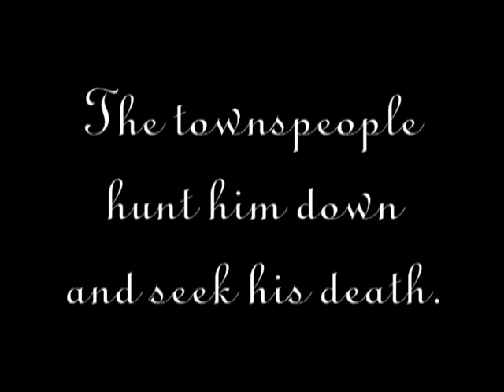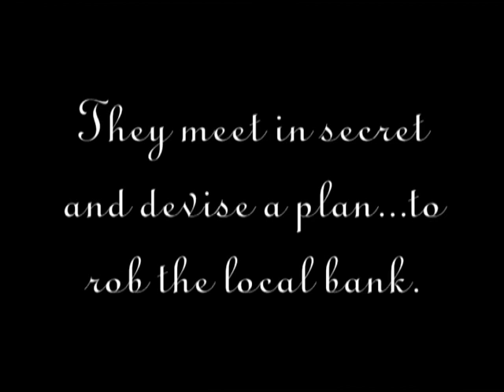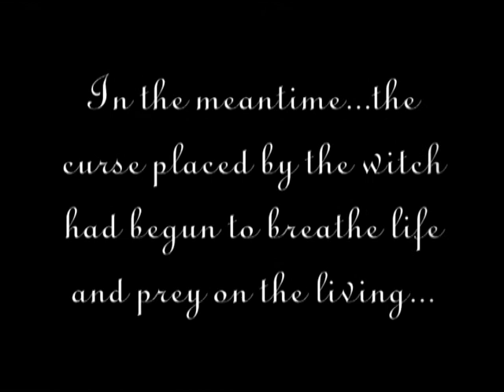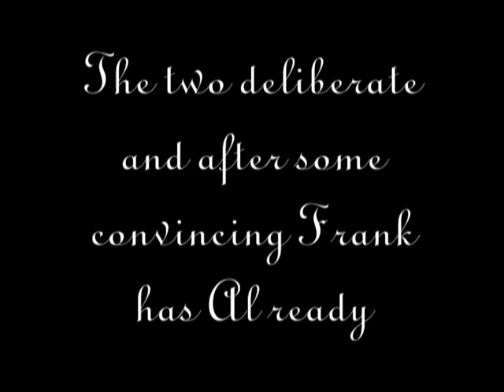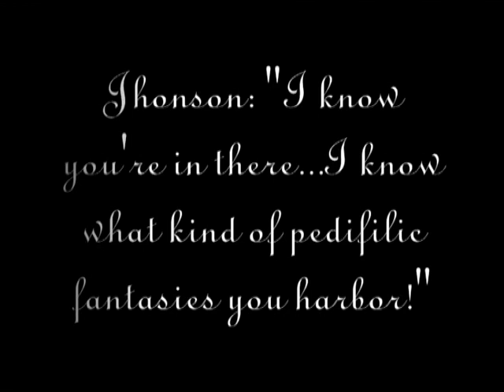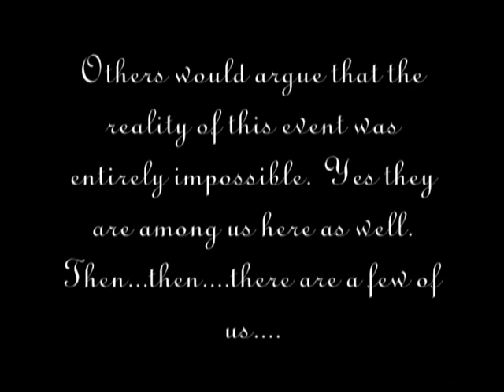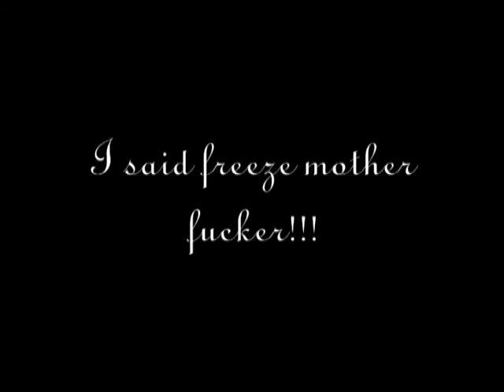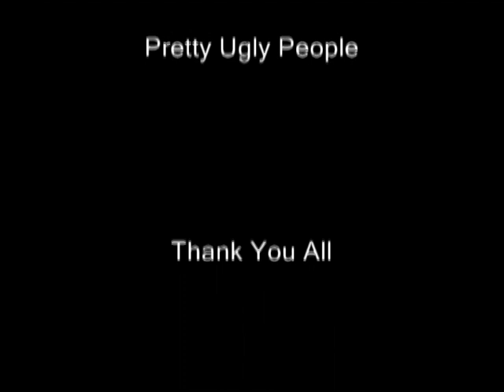This Town Bites (b&W) Original music